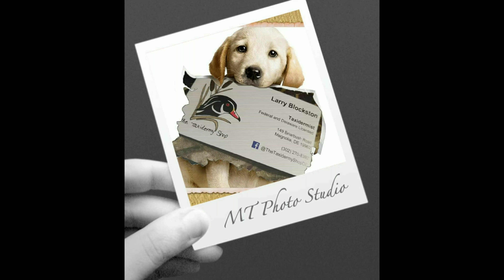DUCK HUNTING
GET IT DONE ! YOUR WATER FOWL